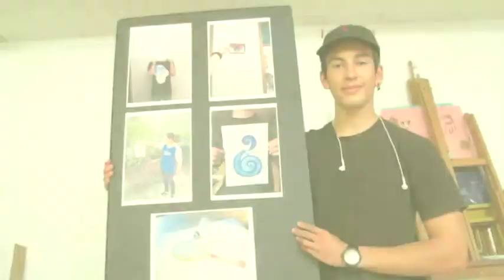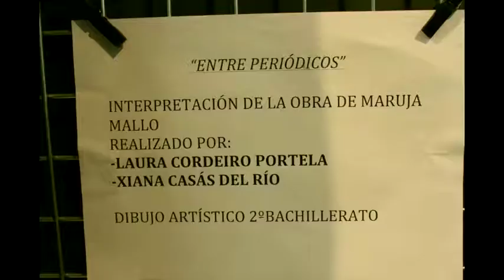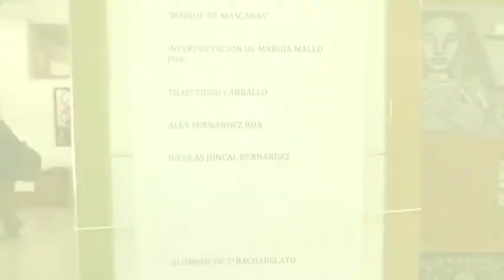eu son MARUJA MALLO, falan os/as ARTISTAS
EDUCACIÓN PLÁSTICA Visual e Audiovisual as Barxas
Profesora : Luz Beloso
IES as Barxas, Moaña